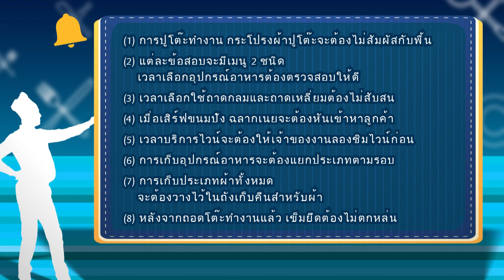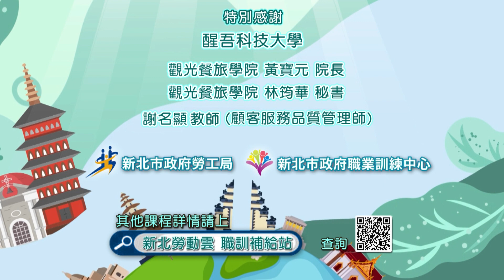การแต่งกายบริการอาหารและเครื่องดื่มระดับ C 09｜การบริการภัตตาคารตะวันตก306E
新住民網上學｜餐飲服務丙級｜新北市政府職業訓練中心 下載講義 及更多職訓課程請上新北勞動雲職訓補給站